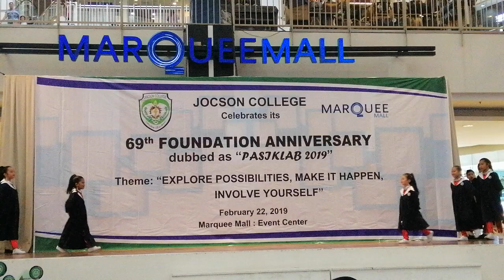Chevalier School GS at Jocson College-Pasiklab 2019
Chevalier School Grade School Department